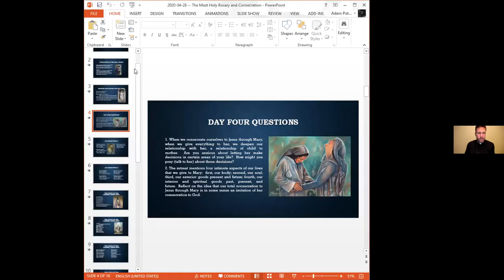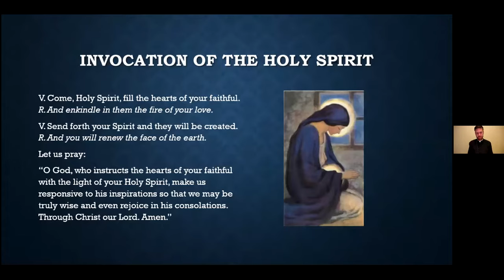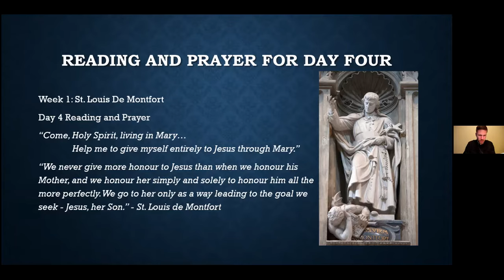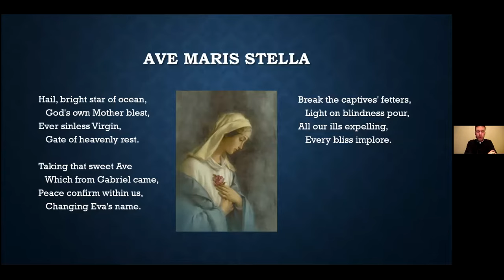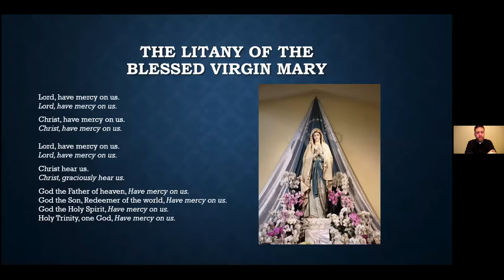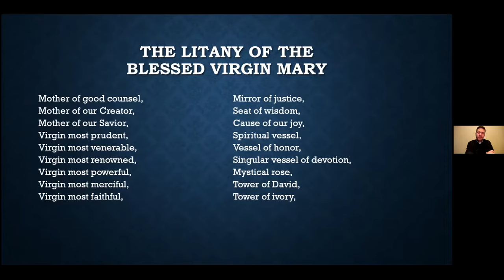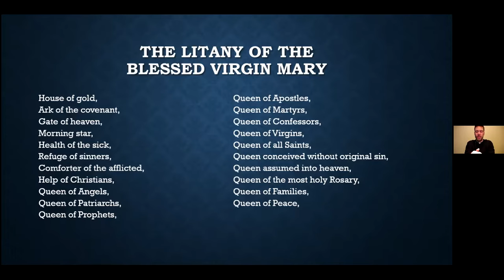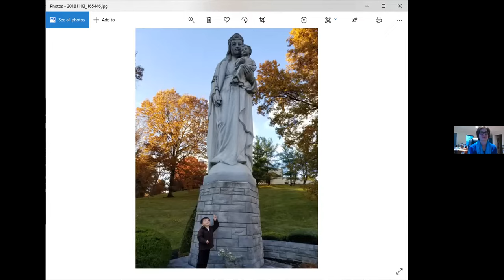Day 4 of 33 Days to Morning Glory with Fr. Adam Potter